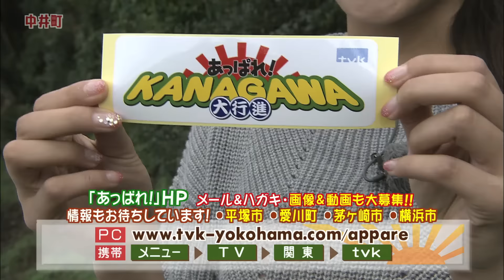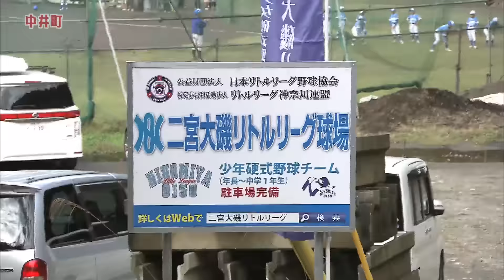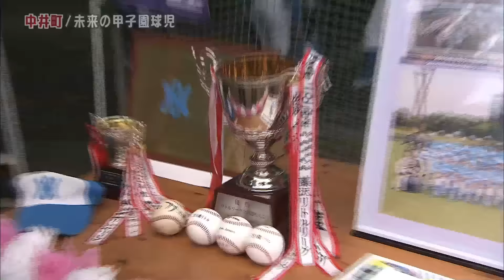あっぱれ！KANAGAWA大行進 2015年10月17日放送 中井町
一年間かけて神奈川県内全市町村をくまなく巡る、超地元密着番組「あっぱれ！ＫＡＮＡＧＡＷＡ大行進」。今回はゆったりとした時間が流れる町、県西部の中井町から、鮮度抜群の「撮って出し」お送りする。
一行は、今年４月に稼働した「ＳＧＥＴ中井メガソーラー」の展望施設から街歩きをスタートする。晴れていれば、富士山と相模湾を望める町内きっての絶景スポットだが、当日の眺望は果たして…。
今回、久本アナがランチを予約したのは、昨年１０月にオープンした居酒屋。店の主人は、長年、有名ホテルでシェフを務めたベテランの料理人。自慢の創作料理に、あっぱれ隊の期待は高まる。
今回も元気いっぱい＆情報満載の「あっぱれ！」お楽しみに!!
放送時間20:55～21:50
次回は１０月２４日放送東京・大田区